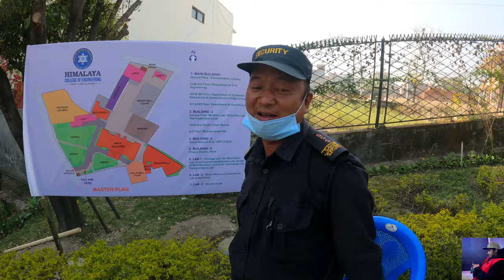VLOG 04 | Himalaya College of Engineering | Good Day